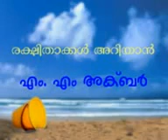"CHILDRENCE AND PARENTS IN ISLAM" PART-01 HON: MM AKBAR @NICHE OF TRUTH